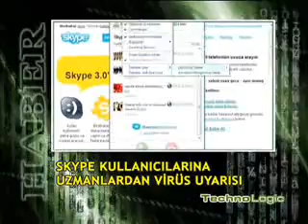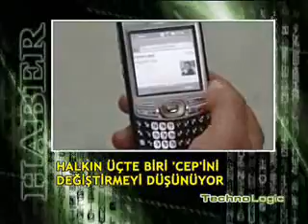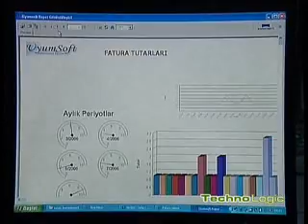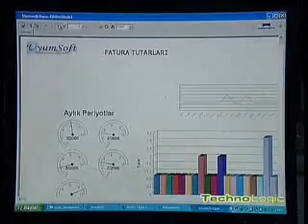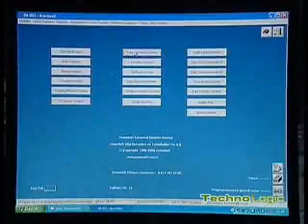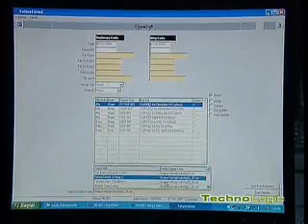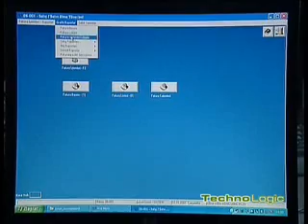TechnoLogic (9a) - Melih Bayram Dede - TV Net - TVNET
Yeni Şafak gazetesi teknoloji editörü Melih Bayram Dede'nin TV Net kanalında hazırlayıp sunduğu TechnoLogic programinin dokuzuncu bolumunun ilk yarisi. (9a)

İNTERNET DEVİ GOOGLE'DAN YENİ E-KİTAP PROJESİ

Apple şirketinin iPod ile müzik için yaptığını, kitaplar için hayata geçirmeyi planlayan Google, okuyuculara kitapların tamamını bilgisayarlarına indirmeleri ve Blackberry gibi mobil bir cihazın ekranında okuyabilmelerine olanak sağlayacak bir sistem üzerinde çalışmalarını sürdürüyor.

SKYPE KULLANICILARINA UZMANLARDAN VİRÜS UYARISI

Sesli mesajlaşma yazılımı Skype kullanıcıları, virüs tehlikesi ile karşı karşıya. İçerik güvenliği ve tehdit yönetimi konularında faaliyet gösteren Trend Micro'dan yapılan açıklamaya göre, Skype kullanıcıları, bilgisayarlarındaki her tuş hareketini takip ederek bilgisayar korsanlarına bildiren bir virüs tehlikesi ile karşı karşıya bulunuyor.

HALKIN ÜÇTE BİRİ 'CEP'İNİ DEĞİŞTİRMEYİ DÜŞÜNÜYOR

Yapılan bir araştırma, Türkiye'de cep telefonu sahiplerinin üçte birinin, telefonunu bu yıl içinde değiştirmeyi düşündüğünü ortaya koydu. Türkiye'nin temsili yapıdaki 11 ilinde, bin 200 kişiyi kapsayan "Türkiye Alışveriş Davranışları 2007" çalışmasının cep telefonu ürün kategorisi raporuna göre, hedef kitlenin yüzde 71'inin tek hattı bulunurken, yüzde 23'ü 2 adet hat kullanıyor.

AMERİKA'NIN EN FAZLA PATENT ALAN ŞİRKETİ IBM

Dünyaca ünlü yazılım ve donanım şirketi IBM, geçen yıl 3 bin 621 yeni patentle ABD'nin en çok patent sahibi şirketi oldu. En çok patent alan şirketler sıralamasındaki liderliğini üst üste 14 yıldır sürdüren IBM, 2006 yılında en yakın rakibinden bin 170 adet daha fazla patent aldı. 2006 yılında şirketin aldığı patentlerin bin 200'ü donanım, 780'i araştırma ve 740'ı yazılımla ilgiliydi.

RÖPORTAJ

Yeni ekonomide, kurumsal kaynak planlaması, müşteri ilişkileri yönetimi ve iş zekâsı gibi yazılımlar hayatî önem taşıyor. Bu yazılımlar, doğru kullanıldığında firmalara daha hızlı ve doğru kararlar alabilme ve sonuçta da rakiplerine karşı rekabet avantajı sağlıyor. Türkiye'de iş yazılımları alanında çalışmalar yapan Uyumsoft'un Genel Müdürü Mehmet Önder ile Uyumsoft'u ve yazılım sektörünü konuştuk.

SİTE 1

Plazma ya da LCD televizyon almak isteyip, hangisinin daha iyi olduğuna bir türlü karar veremeyen tüketicilere rehber olmak için bir araya gelen dünyanın en büyük üç düz ekran panel üreticisi Panasonic, Hitachi ve Pioneer, bir internet sitesi kurdu.

SİTE 2

Bu kadar da olmaz demeyin. Ekranda Galler'in kuzeyindeki bir kasabaya ait olan dünyanın en uzun internet adresini görüyorsunuz. 58 harften oluşan bu garip adres, Türkçeye çevrildiğinde ise şöyle bir anlam çıkıyor: "Kırmızı mağralı aziz Tysilio'nun yaptığı hızlı girdabın yanındaki beyaz fındık ağaçlarının olduğu boşluktaki azize Mary kilisesi".

OYUN: FINAL FANTASY XII

Bugüne kadarki tüm sürümlerinde oldukça başarılı sonuçlar alan ve beyaz perdeye de aktarılan bilgisayar oyunu Final Fantasy'nin yeni versiyonu Final Fantasy XII, biraz heyecan biraz da aksiyon arayanlar için. Arcadia ve Rosaria adlı iki krallığın kıyasıya savaştığı bir dünyadayız. Bu iki dev gücün orta yerinde, stratejik bir noktada ise ufak bir Krallık olan Dalmaska yer alıyor.

ÜRÜN TANITIMLARI

Hayatımızı kolaylaştıran teknoloji evrenindeki yolculuğumuz devam ediyor. Şimdiki durağımız, Teknolojist. Teknolojist Genel Koordinatörü Yahya Albayrak, bize yeni ürünler hakkında bilgi verecek.

KİTAP: MICROSOFT OFFICE 2007'YE İLK BAKIŞ

Microsoft Office 2007'ye İlk Bakış, Microsoft Office 2007'deki büyük değişiklik ve zenginleştirmeleri hızla anlatmak ve bazı yeni özellikleri denemenizi sağlamak için tasarlanmış bir kitap.

KAPANIŞ ANONSU

Sanal âlemdeki rehberiniz TechnoLogic'ten şimdilik bu kadar.

TechnoLogic'in bugüne kadar yayınlanan bölümlerini adresinden izleyebilirsiniz.

Bilgisayar ve internet dünyasındaki yeni gelişmelerle, tekrar buluşmak üzere! Hoşçakalın!

KAPANIŞ JENERİĞİ

Hazırlayan ve Sunan: Melih Bayram Dede
Kurgu-Montaj: Ozan Ergül
Grafik: Osman Demir
Seslendirme: Tuğba Çakıroğlu
Kamera: Turgut Ural
Yönetmen: Dinçer Çağlarca

TV NET - 2007